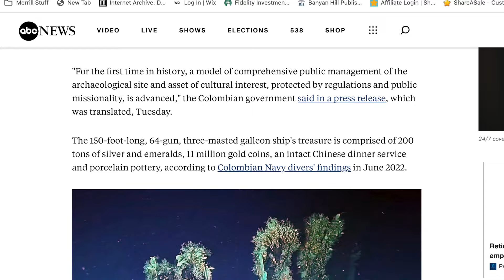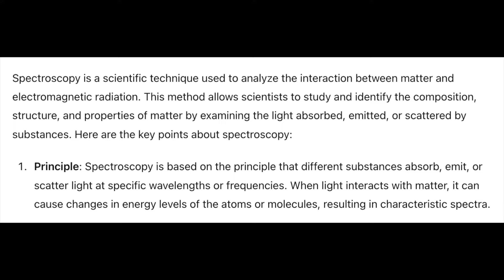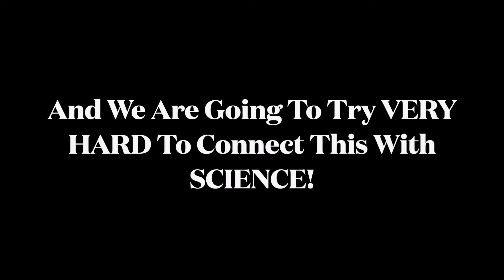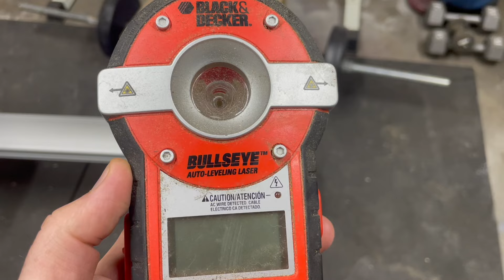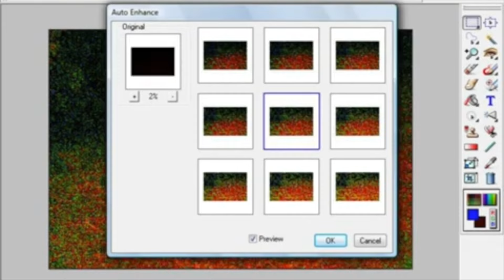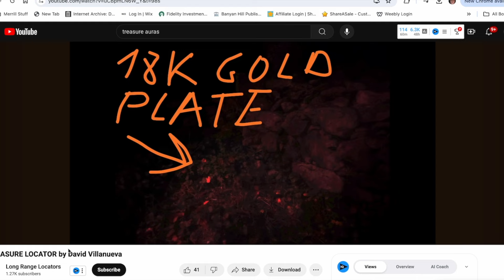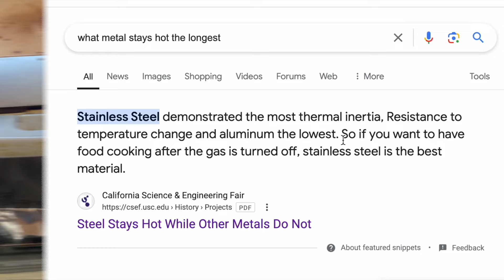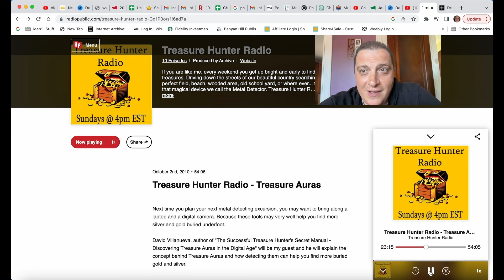Man Finds Iron Age Gold With A Polaroid Camera 😲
This is the story of Mr. Louis Matacia and Mr. David Villanueva. They discovered that a special Polaroid camera with a infrared filter could see treasure auras. David was able to use this technique to locate and find several iron age gold coins. With a polaroid. But does science back this up?

David Villanueva Book
Louis Matacia Book

I am a treasure hunter. So in addition to metal detecting, I go mudlarking at sites in New York City. Think of mudlarking as metal detecting without a metal detector.